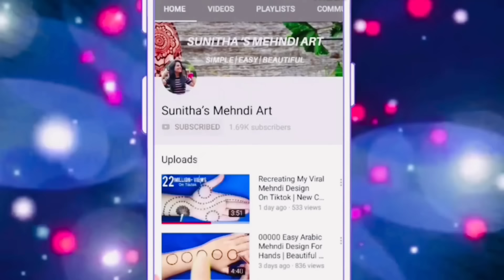Very Easy DDD Alphabet Mehndi Design Trick| Simple Mehandi Design| Front hand Arabic Mehendi Design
Simple Mehndi Design Trick From D Letter |
D अक्षर से मेहँदी बनाना सीखे | Easy Mehndi For Beginners

Beautiful Front Hand D letter Mehndi Design- Easy And Simple Mehndi Design With D Letter trick

 D letter mehndi design 2021 new
Latest R letter mehndi/henna design easy back hand
D letter mehndi design easy and simple
Back hand easy and stylish mehndi design
Front hand easy and simple mehndi design
D letter mehndi designs for hands
D alphabet mehndi/henna design easy
D letter mehndi/henna designs for back hand
How to make mehndi/henna design from letter
How to make easy henna/mehndi design
How to apply R letter mehndi design
How to put easy R letter mehndi design
D alphabet se  mehndi kaise lagaye
R
D letter mehndi design lagane ka tarika
R letter se mehndi kaise lagaye
How to make R letter mehndi
Easy henna/mehndi deisgn
R letter मेहंदी design
How to apply R letter mehndi for back hand
How to apply easy R alphabet mehndi design
Mehndi by sunitha sirvi
Mehndi design by sunitha’s mehndi art
Mehndi by sunitha mehandi art
Sunitha’s mehndi art
Sunitha sirvi
Mehndi design letter